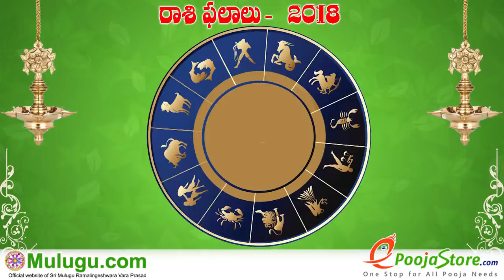Mesha Rasi (Aries Horoscope) మేష రాశి - July 15th - July 21st Vaara Phalalu 2018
Mesha Rasi (Aries Horoscope) మేష రాశి - July 15th - July 21st Vaara Phalalu 2018, Mesha Rasi (Aries Horoscope) మేష రాశి, Weekly Rasi Phalalu 2018 , శ్రీ ములుగు రామలింగేశ్వర వర ప్రసాదు సిద్దాంతి , Sri Mulugu Ramalingeswara Vara Prasadu Siddanthi